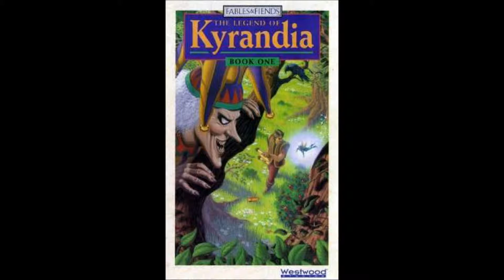[AMIGA MUSIC] Legend of Kyrandia : Book One -09- Magic Forest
1992 - Westwood Studios / Virgin Games